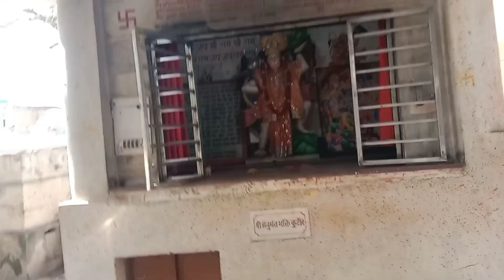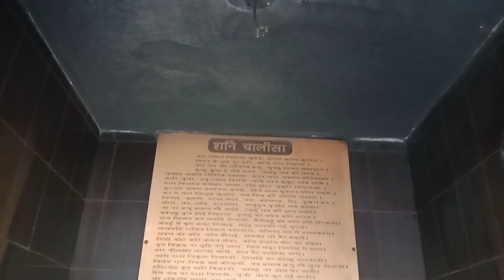Radha Krishna Mandir Samaspur Village Sector 51 Gurugram Haryana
Radha Krishna Mandir Samaspur Village Sector 51 Gurugram Haryana 03/04/2022